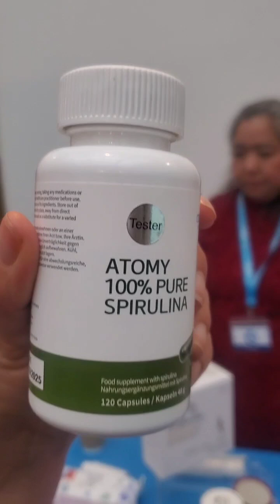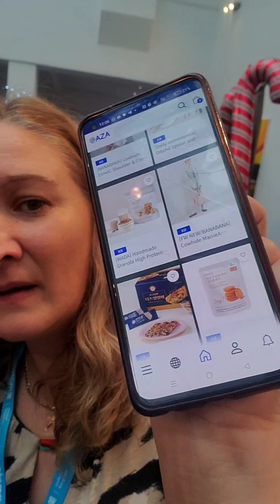Atomy Winter Festival 2024 in London | Networking & Knowledge Sharing with Atomy Members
Join me as I attend the exciting Atomy Winter Festival 2024 in London! This incredible event brought together passionate Atomy members for a day of networking, knowledge sharing, and skill-building.

Watch as I connect with fellow Atomy enthusiasts, exchange valuable experiences, and explore the power of teamwork within the Atomy community.

Whether you're an Atomy member, a fan of Atomy products, or curious about the Atomy business, this video offers insights into the collaborative spirit of Atomy's global network. Don’t miss the highlights of this inspiring event!

📌 What to Expect in This Video:
Behind-the-scenes of the Atomy Winter Festival

Networking moments with other Atomy members

Tips and inspiration for growing your Atomy business

Share your thoughts! Were you at the event or interested in learning more about Atomy?